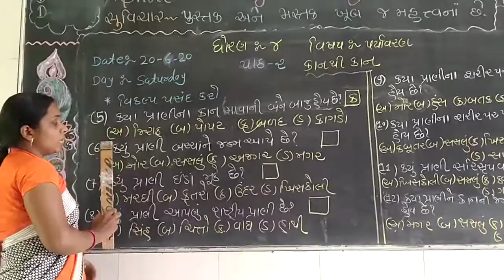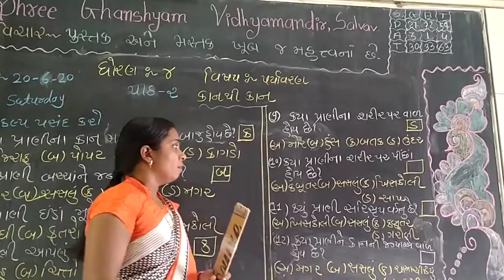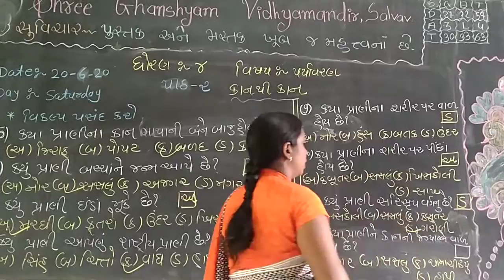49 પર્યાવરણ પાઠ 2 કાનથી કાના9